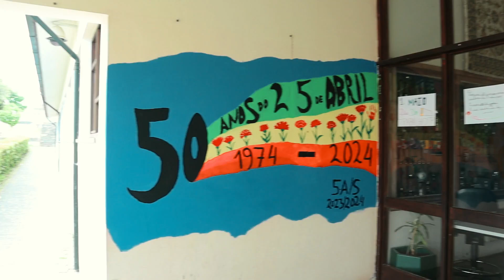Miranda do Douro | Programa ColorADD nas Escolas